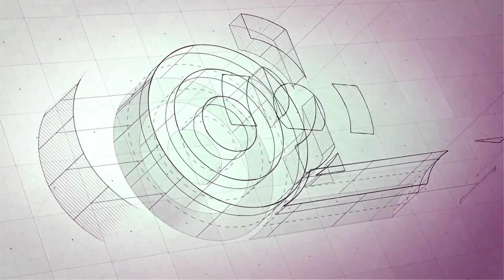TESA® 60650 FITA ALUMÍNIO ADAPTÁVEL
tesa® 60650 é uma fita de alumínio com um excelente adesivo acrílico transparente e um suporte de base de alumínio de 50 µm.

Caracteristicas:

- Reflete calor e luz.
- Condutor ideal, tanto térmico quanto elétrico.
- Desenrolamento simples.
- Adaptável a uma ampla variedade de superfícies, até mesmo curvas.
- Excelente para emprego permanente.
- Alta resistência ao envelhecimento.
- Grande oposição a umidade, gases e vapores.
- Retardante de chama de acordo com DIN 4102, classe B1

Principais aplicações:

- Faça com que a superfície reflita o calor.
- Permite a condução térmica e elétrica em quase todas as áreas.
- União e montagem de fornos e geladeiras.
- Vedação e coesão em reparos.

Produtos relacionados:

- Tesa 50525
- Tesa 50565
- Tesa 50575
- Tesa 60652
- Tesa 60670
- Tesa 60672